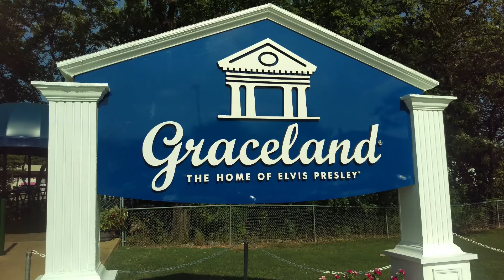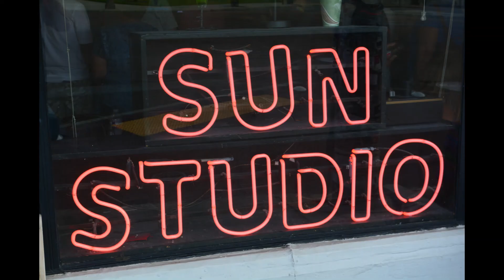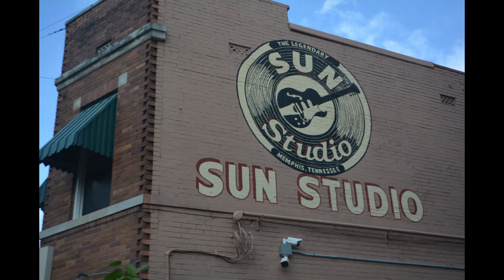From Elvis and Memphis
Enjoy Elvis' version of Chuck Berry's Memphis, Tennessee and some of my photos from visits to the city.